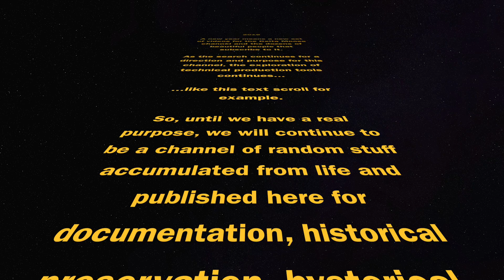Delta Moose: The Channel Trailer 2 - Electric Boogaloo?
The life and times of a man called Moose, living in the Mississippi Delta.